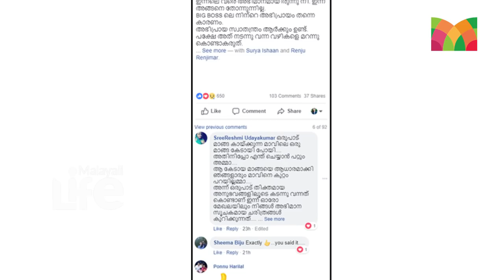അഞ്ജലി അമീറിന്റെ തൊലിയുരിച്ച് സൂര്യ ഇഷാന്‍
നടിയും ട്രാന്‍സ്‌വുമണുമായ അഞ്ജലി അമീറിനെതിരെ ആഞ്ഞടിച്ച് ഏഷ്യാനെറ്റിലെ കോമഡി സ്റ്റാര്‍സിലൂടെ പ്രശസ്തിയിലേക്ക് ഉയര്‍ന്ന സൂര്യ ഇഷാന്‍. ബിഗ് ബോസ് റിയാലിറ്റി ഷോയില്‍ അഞ്ജലി നടത്തിയ പരാമര്‍ശങ്ങള്‍ക്ക് മറുപടിയുമായാണ് ട്രാന്‍സ് വുമണായ സൂര്യ ഇഷാന്‍ രംഗത്തെത്തിയിരിക്കുന്നത്.